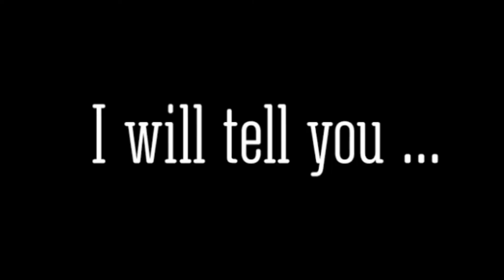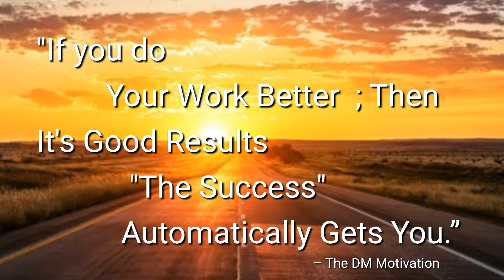BHAGVAT GEETA - Life Changing Motivational Video | Bhagvat Geeta Best Motivation Mantra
Hello Friends
   Welcome to "The DM Motivation "

 In this video I tell you about bhagvat Geeta's one best & powerful Motivation Shlok.